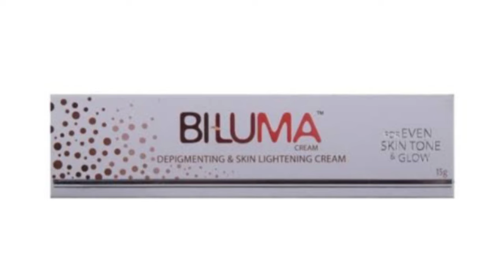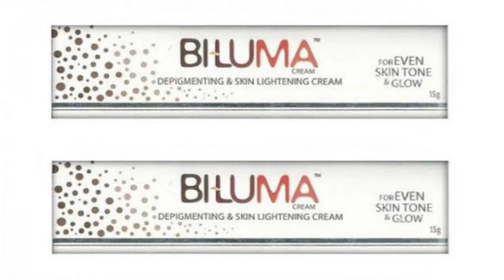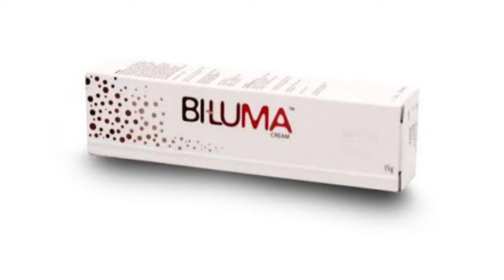ত্বক ফর্সা করার ডাক্তারি ক্রিম|Biluma Cream Review|Safe skin lightening creams in India